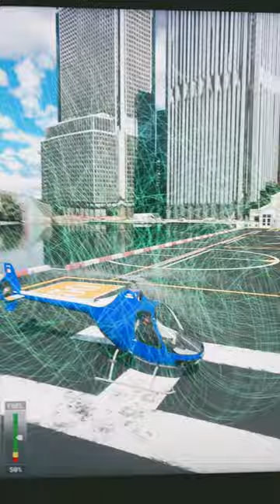Crazy Helicopter In Microsoft Flight Simulator 40th Anniversary Edition